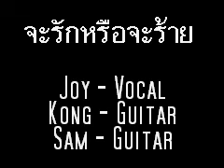Klear - จะรักหรือจะร้าย (Cover) by Joy, Kong and Sam